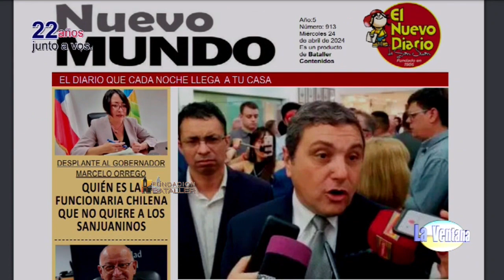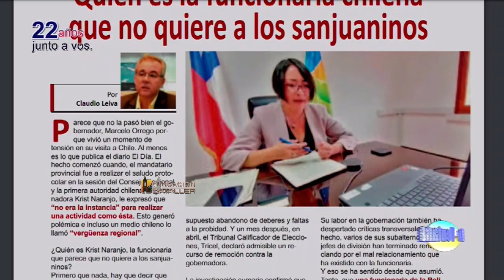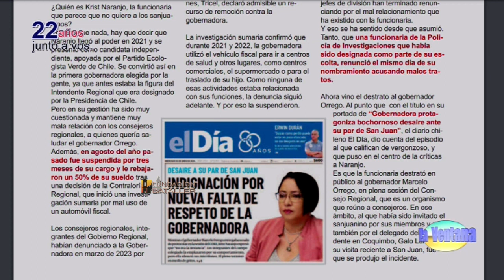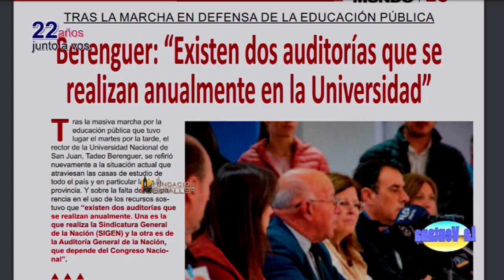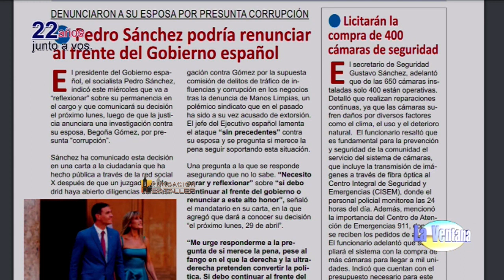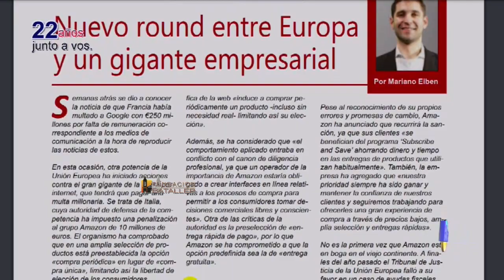Testimonio de una madre cuyo hijo es adicto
Programa La Ventana del 24 de abril de 2024, que conducen Juan Carlos Bataller y Juan Carlos Bataller Plana y que contó con la participación de Patricia Moreno y Johana Icazati. Estuvieron invitados: Cristina López, diputada provincial; Marianela López, Jueza de Familia; Santiago Nieto, empresario heladero y Laura Albarracín. Los temas: Proyecto de dengue, qué pasó con kioscos saludables y los derechos familiares de los menores